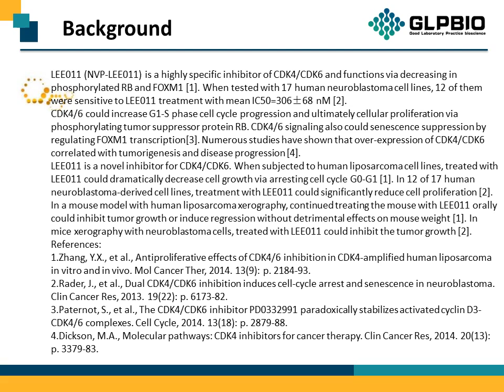GC10842 LEE011 1211441-98-3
Protocol, Chemical Properties, Background of LEE011.